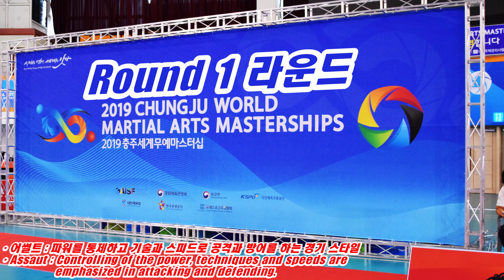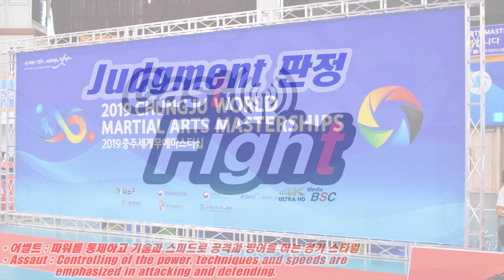최준석 🆚 폴리몬 장 루이스 l 2019 충주 세계무예마스터십 l 사바테 어썰트 남자 -75kg [파이트 캐스트]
BSC Media
[2019 충주 세계무예마스터십 사바테 & 2019 사바테 어썰트 아시안 챔피언쉽 : 최준석(대한민국) vs 폴리몬 장 루이스(모리셔스)] - 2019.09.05 목요일

충주 호암체육관에서 개최된 '2019 충주 세계무예마스터십 사바테 경기대회' & '2019 사바테 어썰트 아시안 챔피언쉽'의 남자 -75kg 경기입니다.

"본 영상은 세계무예마스터십위원회(WMC)의 지원으로 제작되었습니다."